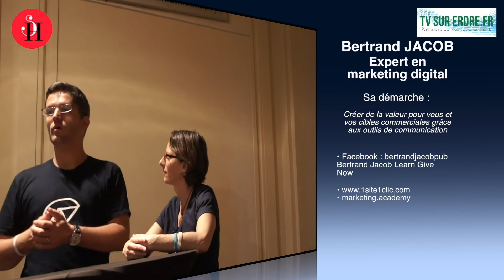L'équation de la performance digitale (2) - Bertrand Jacob et Sophie Herrault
L'équation de la performance digitale (Vidéo 2)
1) L'équation
2) Les 4 éléments d'une publicité Facebook

Interview de Bertrand Jacob, expert en marketing digital par Sophie Herrault - coach en motivation et intelligence émotionnelle et romancière
En partenariat avec TV sur Erdre

Facebook : Bertrand Jacob Learn Give Now